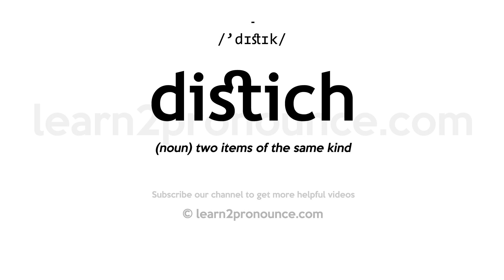How to pronounce Distich | English pronunciation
Learn how to pronounce Distich in English
DISTICH
Pronunciation of Distich: /'dɪstɪk/
Definition of Distich: (noun) two items of the same kind